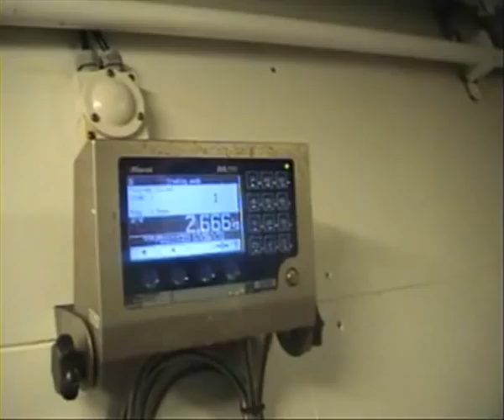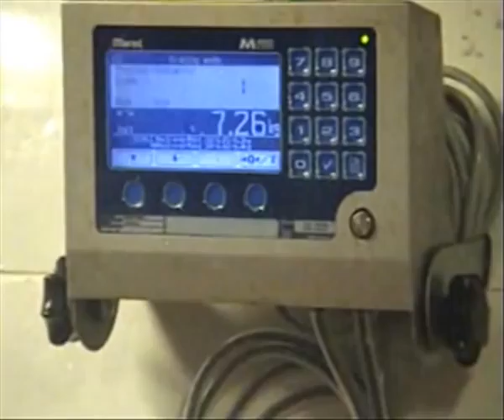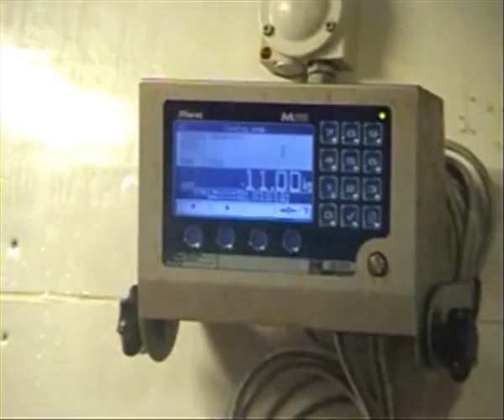Marel Marine scale M2200 used onboard for packing.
lobster and round fish packing form HM 128 Borkumrif